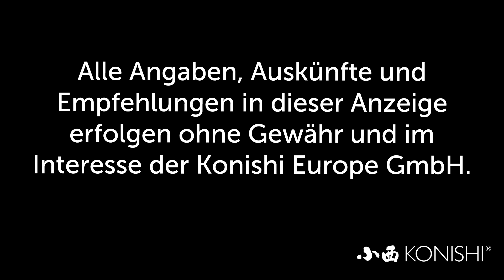Modern Koi Blog #2956 - Inwieweit werden durch Teichbehandlungen Filterbakterien abgetötet?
Einer unserer Zuschauer möchte wissen inwieweit durch Teichbehandlungen Filterbakterien getötet werden.